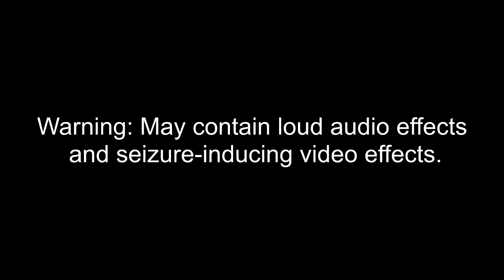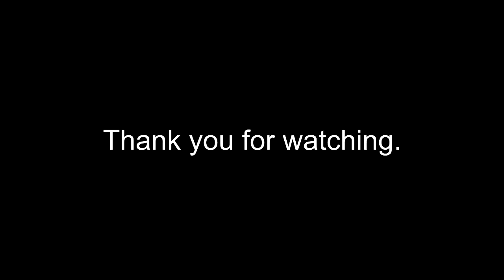Keep, My Wife's, Name, Out Your F**KING, MOUTH!! Csupo Effects 10 (10th Preview)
Made on Saturday, June 11, 2022, 10:35:01 pm to 11:01:26 pm
Edited on Sunday, June 12, 2022, 1:37:13 am
Edited Again on Monday, August 15, 2022, 9:31:21 pm

Here is a compilation of Keep, My Wife's, Name, Out Your F**KING, MOUTH!! Csupo effects with my tenth preview. WARNING: The sixteenth and the thirty-seventh effects will get loud as scare!

Thumbnail Effect: I Love Making Videos Major (Matthew Williams Major) (8:00 - 8:21)

G-Major 15 Squared (5:29 - 5:49)
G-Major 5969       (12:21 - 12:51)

A list of Sony Vegas Pro effects:

1 (0th). Neutral
2. Low Voice
3. Inverted Effect
4. Coronavirus Effect
5. 4ormulator V20
6. Real G-Major 5
7. G-Major 60
8. Nightmare Effect
9. Caught A Coronavirus (X Caught A Coronavirus)
10. Phased Effect 10.0
11. G-Major 1000
12. J-Major
13. G-Major 24 (Second Version)
14. G-Major 130
15. Slow Voice
16. G-Major 15 Squared
17. Powerschool
18. G-Major 85
19. Fast Color
20. G-Major 380
21. G-Major 2020
22. Yappy (Yappy X)
23. Helium Clearer
24. I Love Making Videos Major (Matthew Williams Major)
25. Videoup V10
26. 4ormulator V20
27. G-Major 65
28. Inverted, Black And White, Reversed, High Pitched (IBAWRHP)
29. Fmaj Vocoder
30. Sad Waves
31. New School
32. Ethereal Voices (Gradient Map Version)
33. Red Sponge Effect
34. Three Vibratos Played At Once
35. Tube Effect 4.0
36. Fat Effect (Fat X)
37. G-Major 5969